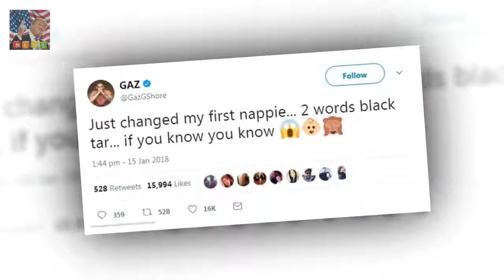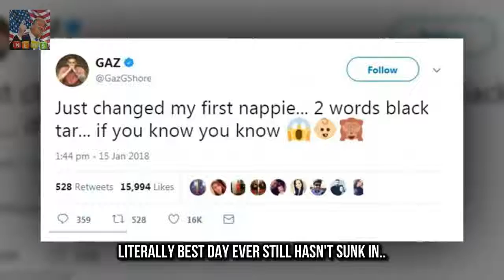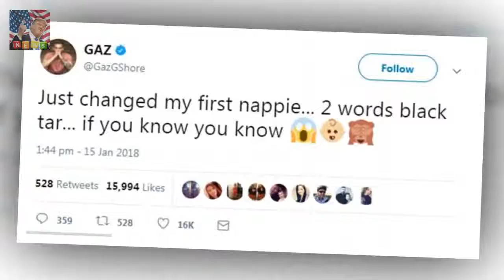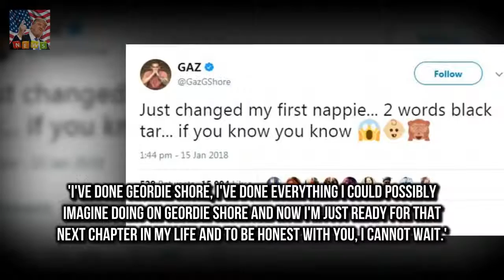He announced his girlfriend Emma McVey h Gaz Beadle changes newborn sons nappy for the first time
He announced his girlfriend Emma McVey had given birth to their baby son via his Instagram on Monday
And former Geordie Shore star Gaz Beadle has got stuck into parenting as he described the horror of changing his newborns nappy for the first time

Doria Ragland was seen in Los A Meghan Markles mom seen for first time since Prince Harry comment :